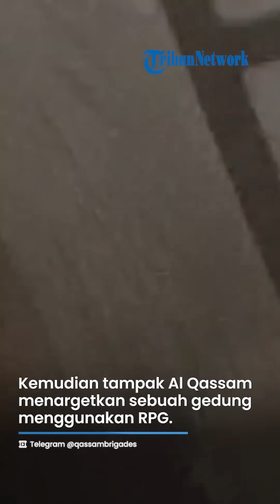DETIK-DETIK Pasukan Hamas Serang Pakai RPG Bangunan Beit Hanoun, Tempat Tentara Zionis Sembunyi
VP: YGP

SURYA.CO.ID - Terjadi bentrok sengit antara Hamas dan Israel di Beit Hanoun pada Jumat (3/11).

Dalam video yang diedarkan oleh Hamas memperlihatkan pasukan Brigade Al Qassam menyerang gedung-gedung di Beit Hanoun.

Sebab, pasukan Zionis diyakini sedang bersembunyi di gedung-gedung tersebut untuk menghindari serangan mereka.

Dalam video yang diunggah Hamas pada Sabtu (4/11) memperlihatkan militan Palestina sedang bersiap untuk menyerang.

Kemudian tampak Al Qassam menargetkan sebuah gedung menggunakan RPG.

Sayap militer Hamas pun membombardir gedung tersebut hingga hancur.

Di akhir video memperlihatkan bahwa pasukan Zionis kembali ke terowongan dan menggemakan takbir setelah menyerang.

Dalam unggahan itu dijelaskan bahwa serangan itu menargetkan pasukan Israel yang sedang bersembunyi di beberapa bangunan di Beit Hanoun.

Pasukan Al Qassam menggunakan peluru TBG dan RPG saat melakukan penyerangan tersebut.

(Tribun-Video.com / Alexa Dhea)